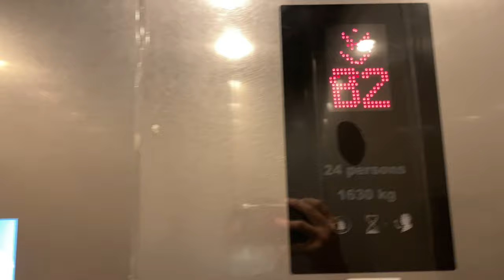KONE S MINISPACE MR @ S2.1, NANYANG TECHNOLOGICAL UNIVERSITY [LIFT 2]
NTU is so strange. They got slower Fujitecs for the main block and now fast Kones for the sub-blocks. Were they crazy or anything?

After NTU replaced all Toshiba in their main blocks, NTU got Kone to replace the rest of the Toshibas in all other blocks. While the buttons are Everbright like their Fujitec counterparts, they have a different door pattern and obviously different motors.